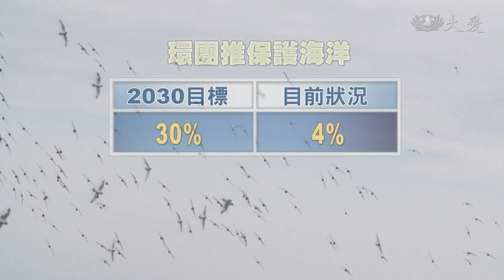南極飆18.3℃高溫 企鵝消失了...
南極，是最容易受全球暖化影響的地區。過去50年溫度上升攝氏3度，幾天前還測到破紀錄高溫18.3度。最近新發現，「頰帶企鵝」的數量大幅減少，有地區甚至比50年前少了77%。專家說，這不代表頰帶企鵝即將滅絕，但是這樣的現象，正提醒我們氣候變遷，帶來的嚴重威脅。